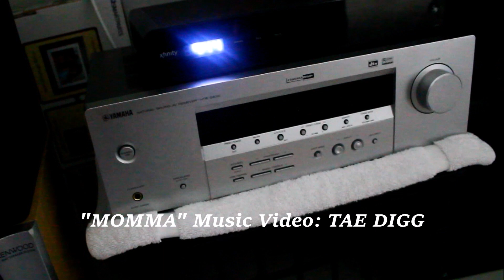Momma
Directed by: TAE DIGG